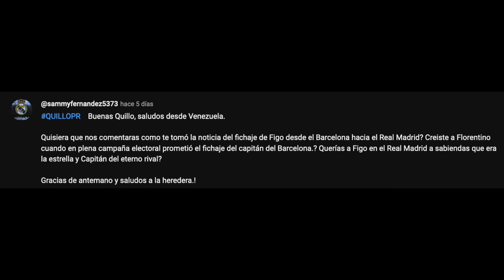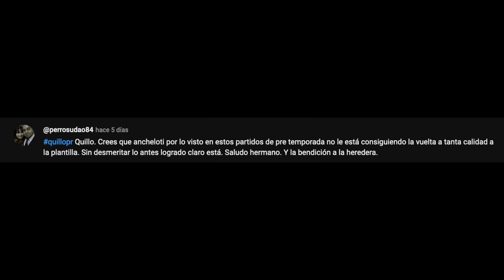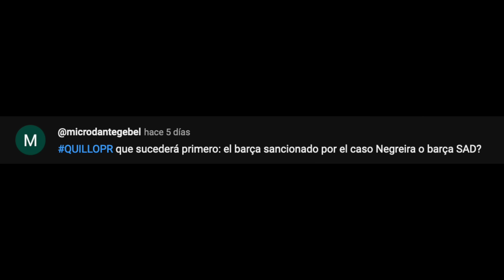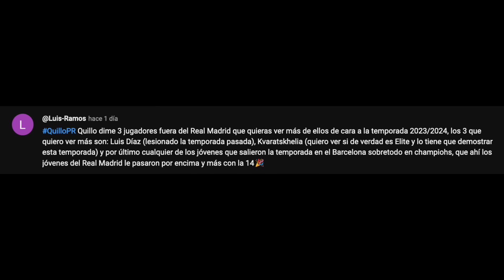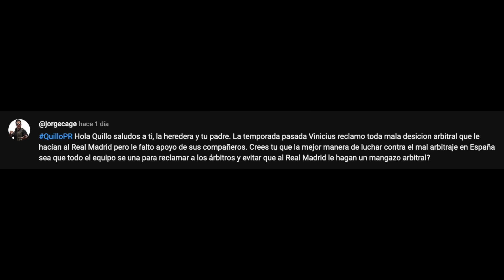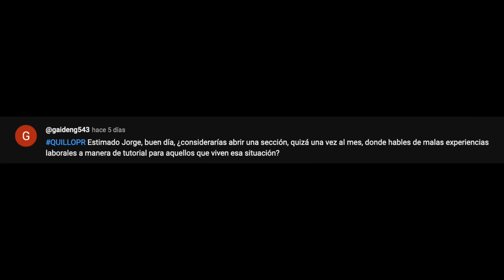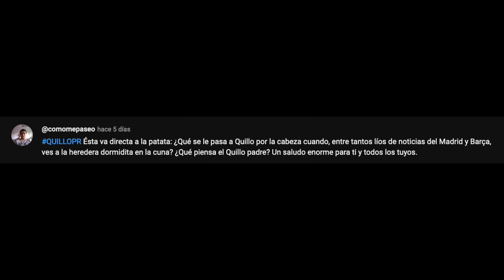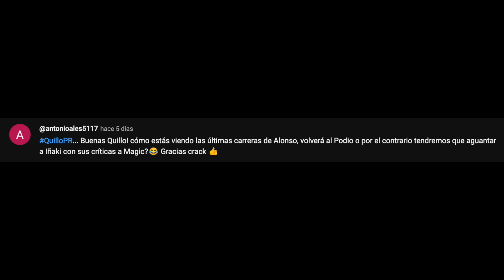"KYLIAN MBAPPÉ ACERCARÍA AL REAL MADRID AL MANCHESTER CITY" | ATENTOS A SAKA, HAALAND Y ARRIBAS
01:23 - ¿Cómo viviste el fichaje de Luis Figo por el Real Madrid?
03:42 - ¿Crees que Ancelotti no le está sacando partido a la plantilla?
06:10 - ¿Qué sucederá primero: sanción al Barça por Negreira o el Barça convertido en SAD?
07:08 - Tres jugadores fuera del Real Madrid que quieras ver este año
09:09 - ¿Lamborghini o Ferrari?
10:02 - ¿Debería presionar a los árbitros el Real Madrid?
11:28 - ¿Cuál es la clave para competir de tú a tú con el Manchester City?
12:55 - ¿Abrirás una sección para hablar de malas experiencias laborables?
13:57 - ¿Qué piensas cuando ves a la heredera dormida en la cuna?
16:27 - ¿Volverá Fernando Alonso al podio en 2023?